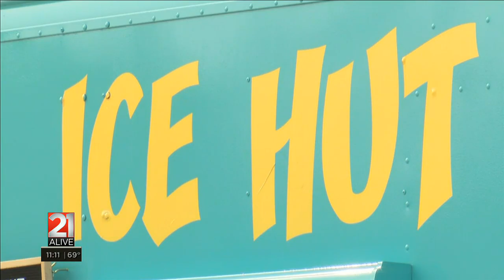McKinnie Commons Park opens in southeast Fort Wayne